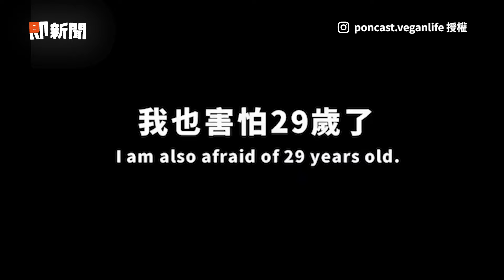女子蹲路邊哭泣！暖飼主帶愛犬給抱抱安慰woman and her dog comfort girl in tears｜萌寵｜貴賓狗｜精選影片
☑影片授權：Newsflare／AP